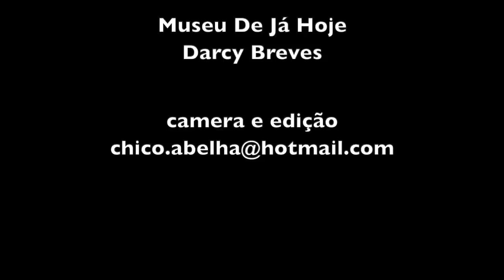CARAJÁ - CAÇAPAVA SP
"Eu estudei em escola de roça e não tinha condições.Chovia muito e a professora às vezes ficava 15 a 20 dias sem aparecer porque ela ia a cavalo. Então rodava ponte, como é que ela ia passar? Daí eu vim pra Caçapava estudar. Eu tava no 3º ano lá e tive que voltar pro 1º porque pra mim 2 mais 2 era 5 ou era 3. Mal eu escrevia meu nome..."